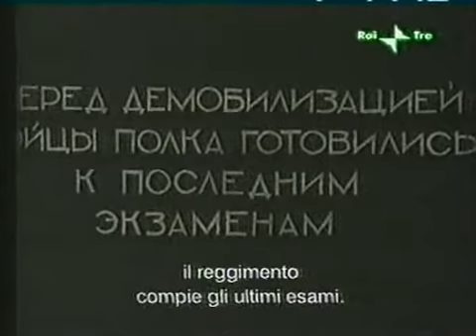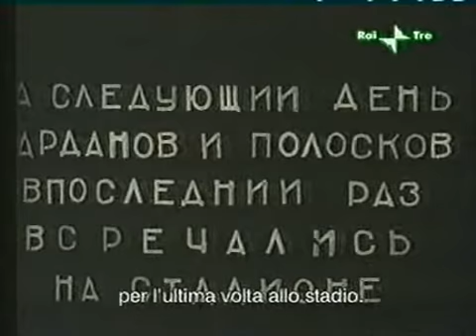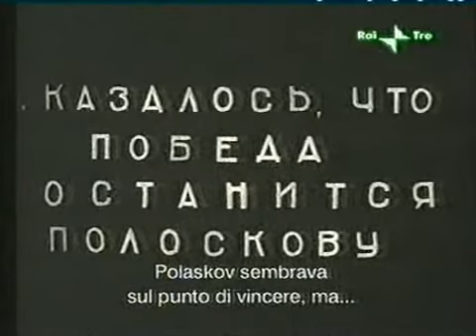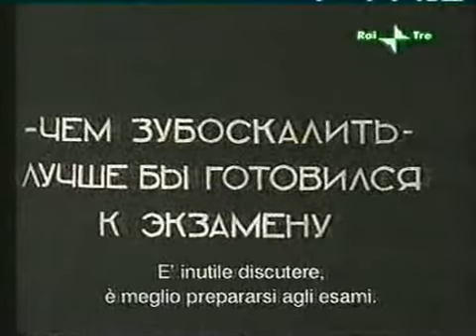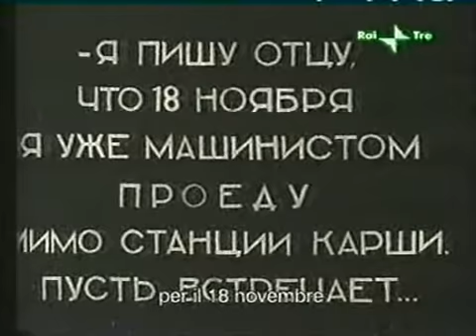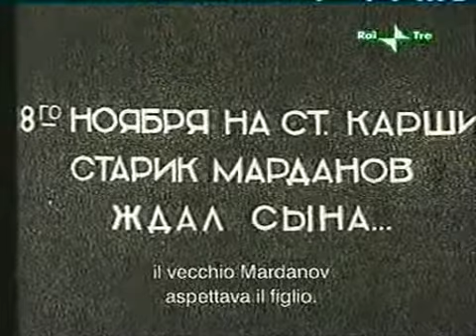Кинопоезд Александра Медведкина: Шура Полосков (1934) документальный фильм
Ударники полка железнодорожных войск Шура Полосков и Ашур Марданов учатся на машинистов паровоза, готовятся к экзаменам перед демобилизацией. Соревнования по легкой атлетике на стадионе. Ашур Марданов и Шура Полосков на дистанции. Полосков уходит со стадиона, чтобы готовиться к экзамену; Марданов остается и беседует с девушкой. Железнодорожная станция "Карши". Отец А. Марданова на станции ожидает прибытия поезда, машинистом паровоза которого должен быть его сын. Ашур Марданов не приехал, так как не сдал экзамен на машиниста паровоза. Вероятно, в несохранившейся второй части должно произойти перевоспитание Ашура и исполнение мечты его отца.

Жанр: документальное кино, немое кино

Оператор: И. Гелейн

Доп. информация:
Кинопоезд «Союзкино» — три железнодорожных вагона, которые во время первой пятилетки были приспособлены режиссером А. Медведкиным для оперативной проявки, обработки и монтажа киноплёнки, а также проживания всей съёмочной группы. В одном из вагонов была смонтирована кинопередвижка.

Подобно бронепоездам Гражданской войны, кинопоезд Медведкина совершал «стремительные рейды по ударным стройкам пятилетки». Свою цель Медведкин видел в создании документальных киноматериалов в предельно сжатые сроки:

Острота поднимаемых тем и оперативность отклика позволяют поставить короткометражки Медведкина в один ряд с современной телехроникой: «Прибыв на очередной объект, он с ходу снимал „горячие“ сюжеты, их тут же проявляли, монтировали и в тот же день, или в крайнем случае на следующий, демонстрировали в местном клубе или кинотеатре, к неописуемому восторгу зрителей». Замысел был в том, чтобы, вскрывая недостатки, убеждать зрителей в необходимости совершенствования производственного процесса.

Все 60 фильмов, созданных в кинопоезде, считались в то время утраченными. Только в 1980-е годы некоторые из них обнаружил в архиве молодой киновед Николай Изволов.